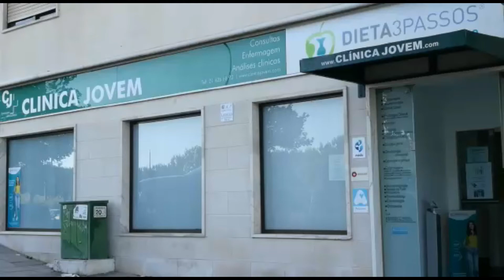Clinica Jovem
S. Marcos
Sintra